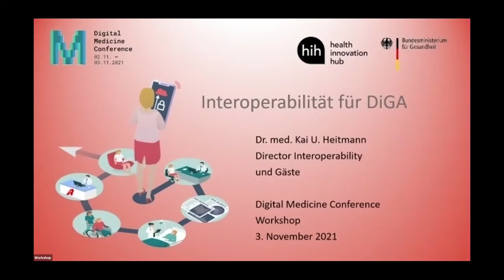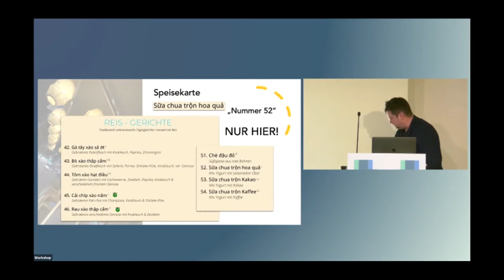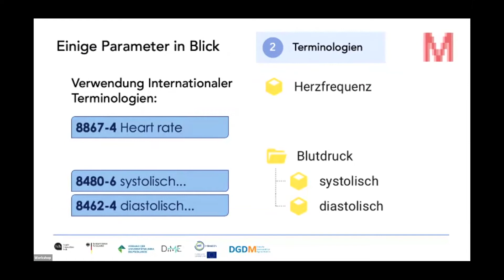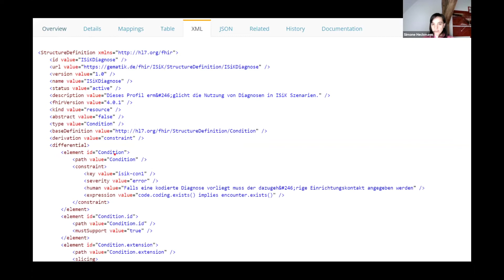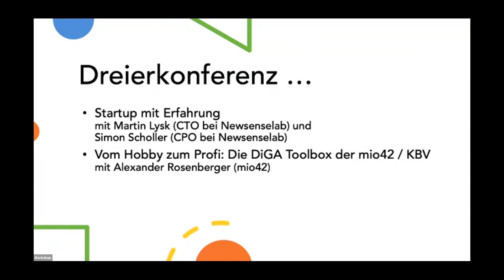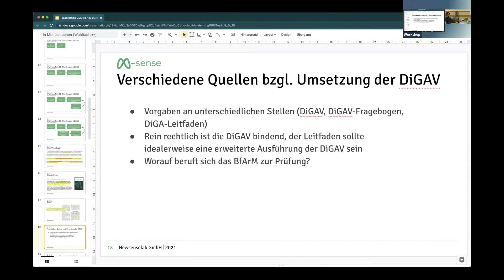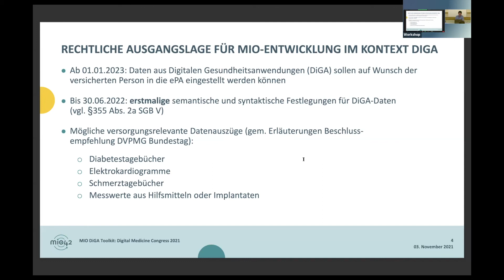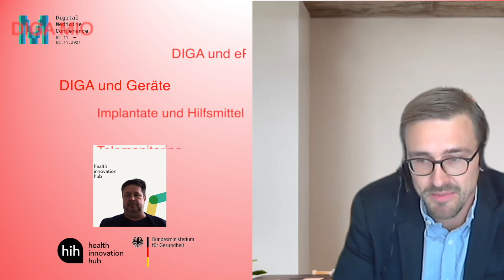DMC | Interoperabilität für DiGA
Digitale Gesundheitsanwendungen durch Verschreibung und Erstattung in die Gesundheitsversorgung zu bringen, ist Betreten von Neuland, das seinesgleichen sucht. Dabei wird ebenfalls deutlich, dass man damit ein Netzwerk von Anwendungen vor sich hat, in dem der Informationsaustausch eine herausragende Rolle spielt. Gepaart mit den modernen Methoden von Nutzerführung, Software und Kommunikation spielt Interoperabilität insbesondere für die Kooperation der Anwendungen eine große Rolle. Doch das ist auch Neuland für die meisten DiGA-Hersteller. Und nicht nur für die.
Begleiten Sie uns, den interoperablen Rahmen für Innovationen abzustecken, von der Vorgabe zur Praxis zu kommen und herauszufinden, was das für das zukünftige Zusammenwirken der Anwendungen für den Patienten bedeuten kann.